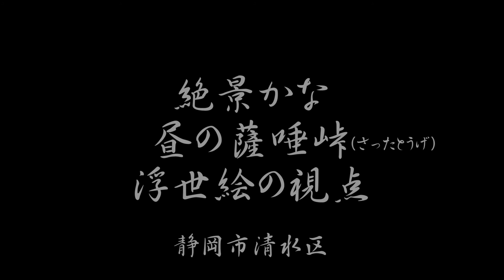世界遺産 三保の松原